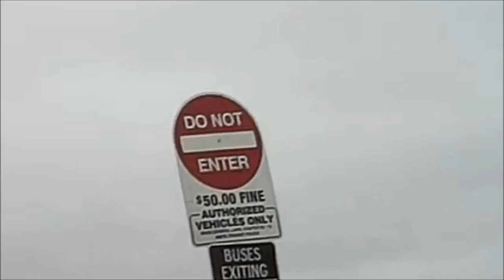Boston Boneheads / Bad Drivers - Vol 18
One more installment of BadDrivers, reckless drivers, nincompoop drivers, and imbecilic drivers. Please enjoy, I know I did.